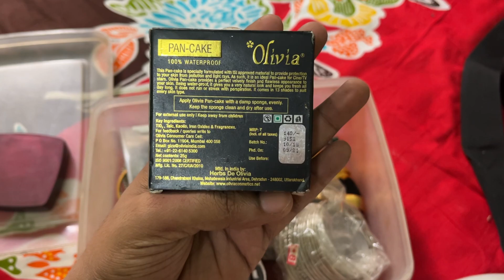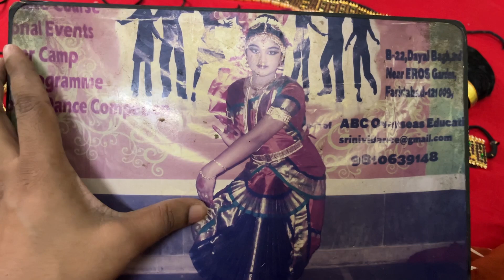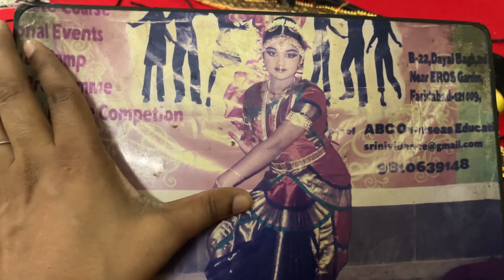SHARING MY SMALL PART OF MY LIFE..✨youtubevideo